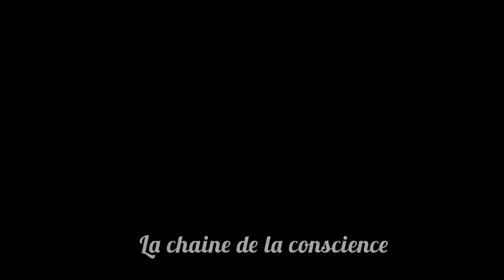[DEBATS DU FIPAN 2022 AVEC KEBA DIALLO & TI’NGUÈ FOUÊ] (Pr KYSSAMA MUTOMBO II)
[DEBATS DU FIPAN 2022 AVEC KEBA DIALLO & TI’NGUÈ FOUÊ]THÈME : les enjeux géostratégiques du Mali (Pr  KYSSAMA MUTOMBO II)

Les Débats du festival sont des espaces de discussions et d'échanges sur les problématiques africaines.
Dans cet épisode Kyssama reçoit le camarade Keba Diallo  de la terre africaine du Mali et le camarade Ti’nguè FOUÊ de la terre africaine de la Côte-d’Ivoire . Le thème de cet épisode est:  les enjeux géopolitiques et géostratégiques de situation actuelle du Mali.

Idée originale : Cheikh Ousmane Diallo & Lems Al Amiin Cissé
Production : Korat Kama & JIF/afrik
Réalisation : Cheikh Ousmane Diallo
Images : Lems Al Amiin Cissé
Son : Alseyni Sow